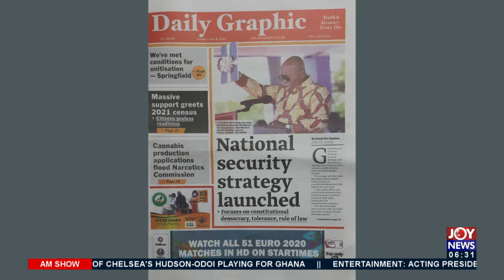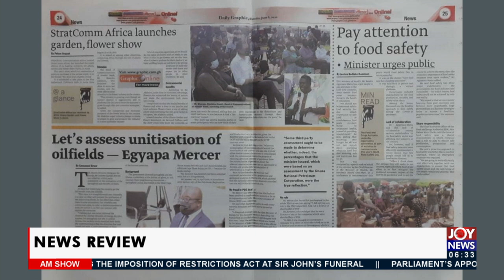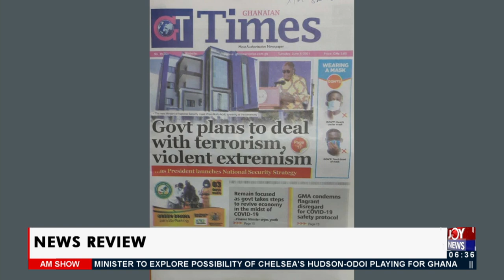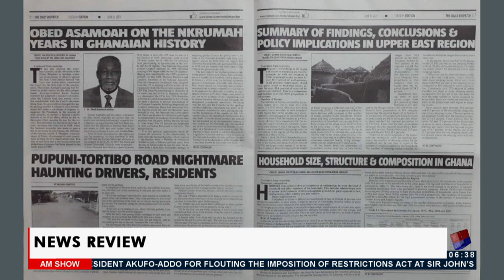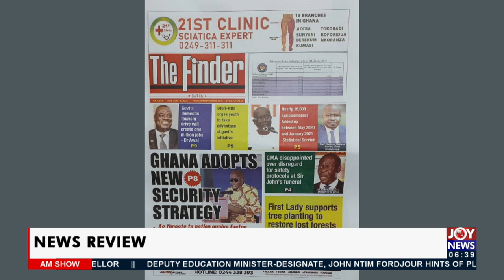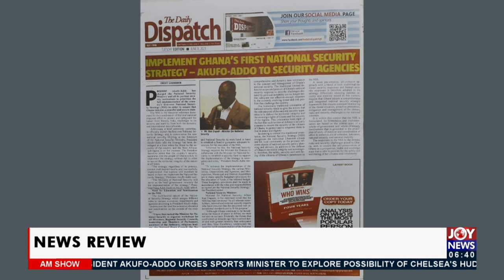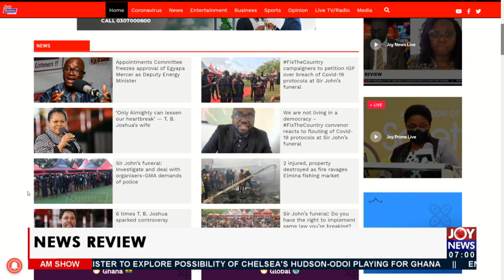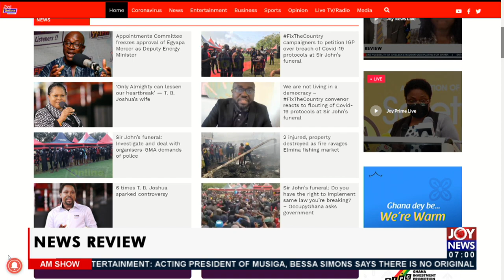Implement Ghana’s first National Security Strategy - President - AM Newspaper Headlines (8-6-21)